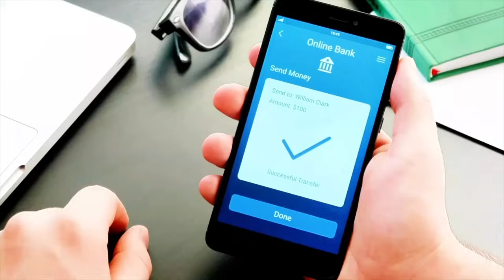PROPHET MATAYO - AMERICA KANO KE KALULU K'ESEMBAYO OKUKUBA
Nate Matayo akomyewo okubaako by'annyonnyola ku bigenda mu maaso mu nsi. Akiraalirise nti omuyaga ogukuba America gwakugenda mu maaso okutuusa okugikuba ku ttaka.